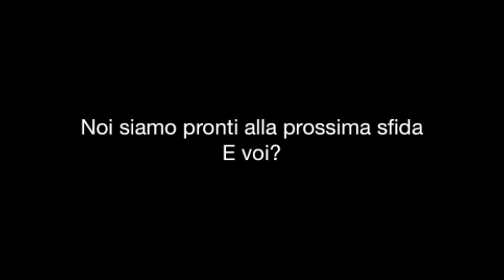All Media Italia Eventi